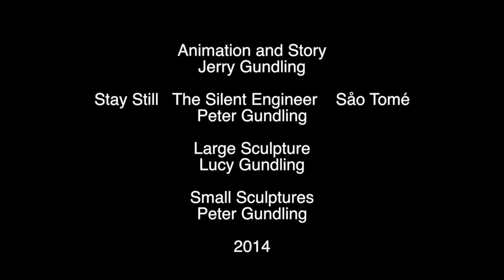Brass v2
Brass Animation